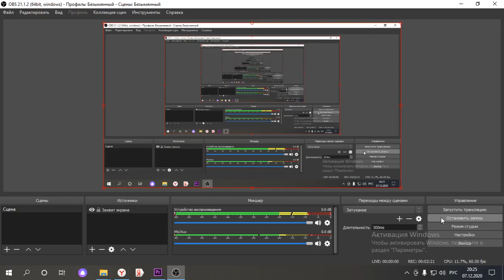моё море Noize MC and Dyha5610